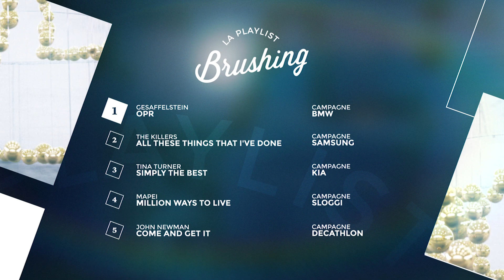La playlist (mars 2018)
Gesaffelstein - OPR (BMW)
The Killers - All These Things That I’ve Done (Samsung)
Tina Turner -  Simply the Best (Kia)
Mapei - Million Ways To Live (Sloggi)
John Newman - Come and get it (Decathlon)